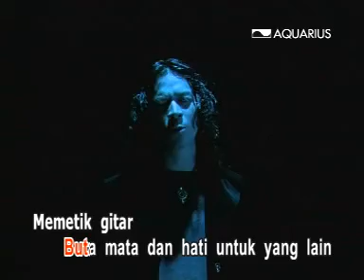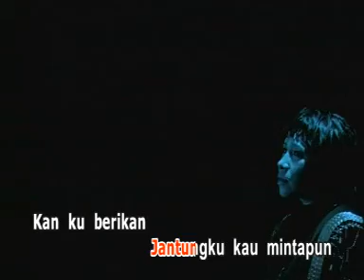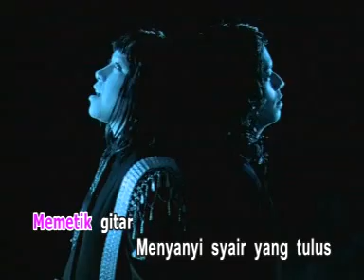Pujaanku(Duet with Jimmo)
Sing Along With Melly